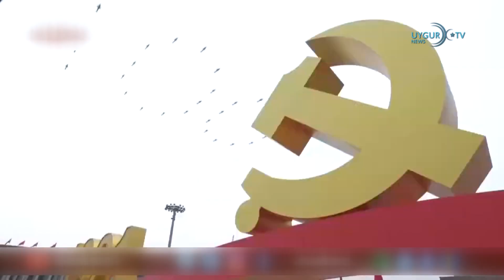27/08/2021 950. Jubiläum der Malazgirt Schlacht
Aktuelle Nachrichten

Explosionen am Flughafen Kabul
Bei einem Anschlag vor dem Flughafen in Kabul inmitten von dort wartenden Menschen hat es mehrere Tote gegeben - darunter auch zwölf US-Soldaten. Offenbar löste ein Selbstmordattentäter die Explosion aus. Eine zweite Explosion ereignete sich vor einem Hotel in der Nähe.
 China warnt USA
Während die weltweite Coronakrise ihren Lauf nimmt geht der Streit zwischen China und den USA um die Ursache des Virus weiter.  Fu Cong Der Generaldirektor für Waffenkontrolle des Außenministeriums sagte zu den Beschuldigen der USA bezüglich des Ursprungs des Virus , dass die USA auf eine entsprechende Antwort gefasst sein sollen.
Explosion auf Militärgelände in Kasachstan
Bei Explosionen auf einem Militärgelände im Süden Kasachstans in Zentralasien sind mindestens 30 Menschen verletzt worden. Unter den Verletzten seien Soldaten und Mitarbeiter des Rettungsdienstes, schrieb Präsident Kassym-Schomart Tokajew am Donnerstag auf Twitter. Offenbar war ein Munitionsdepot aus noch zunächst unbekannten Gründen explodiert.
Japan zieht Impfdosen von Moderna aus dem Verkehr
Japan stoppt nach Berichten über die Verunreinigung mehrerer Ampullen die Verwendung von 1,63 Millionen Dosen des Coronaimpfstoffs von Moderna. Das Pharmaunternehmen Takeda hatte zuvor mitgeteilt, mehrere Impfzentren im Land hätten „fremde Substanzen“ in noch ungeöffneten Impfstoffampullen festgestellt. Daher sei in Abstimmung mit dem Gesundheitsministerium entschieden worden, die Impfdosen von drei ganzen Chargen nicht mehr zu verwenden.
Eröffnung von Krankenhaus in Kasachstan
Ein von der Türkei finanziertes Krankenhaus hat nun die Pforten in Bischkek der Hauptstadt von Kasachstan die Türen für Kranke  geöffnet.
China vernichtet Kulturstätten
China vernichtet die alten Kulturstätten der Uiguren unter dem Vorwand der Erneuerung. Chinesische Medien teilten mit dass  China bis heute mehr als 1600 alte Gebäude zerstört und mehr als 200.000 Uiguren vertrieben hat. Beobachter gehen davon aus, dass diese Strategie der kommunistischen Partei einen Teil des Genozids darstellt. Außerdem will China eigene Siedler in diesen Regionen ansiedeln.
950. Jubiläum der Malazgirt Schlacht
Am 26. August 1071 gewann der seldschukische Herrscher Alparslan die Schlacht bei Malazgirt. Durch den Sieg Alparslans über den byzantinischen Herrscher Diogenes wurden die Tore Anatoliens für die Türken geöffnet, somit änderte sich der Verlauf der Geschichte.